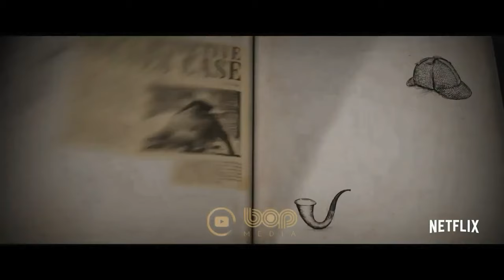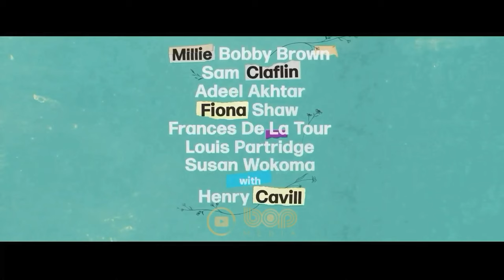فیلم سینمایی سرزمین رویاها دوبله فارسی با بازی جیسون موموآ ۲۰۲۲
|  فیلم سینمایی اسلامبرلند دوبله فارسی ۲۰۲۲  |

دختری جوان (مارلو بارکلی) نقشه‌ای مخفی به دنیای رویاهای اسلمبرلند می‌یابد و با کمک یک قانون شکن عجیب با بازی جیسون موموآ ، از رویاها عبور می‌کند و از کابوس‌ها فرار می‌کند، به این امید که دوباره پدرش را ببیند.